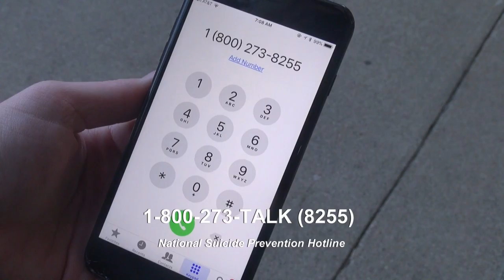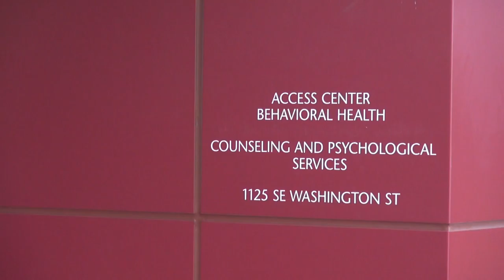CougsCare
Package 2